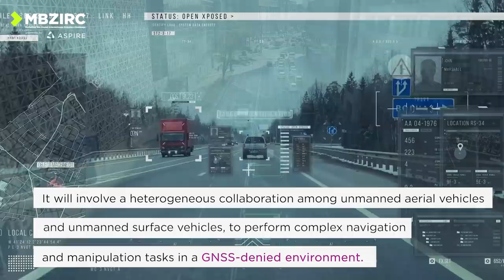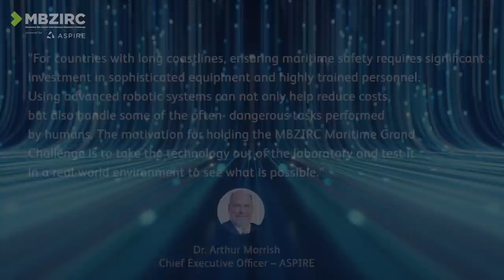Register now in the US $3M+ International Robotics Challenge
Calling all robotics pioneers!..

Bring your autonomous tech out of the lab and into the real world in the next MBZIRC Maritime Grand Challenge in Abu Dhabi.